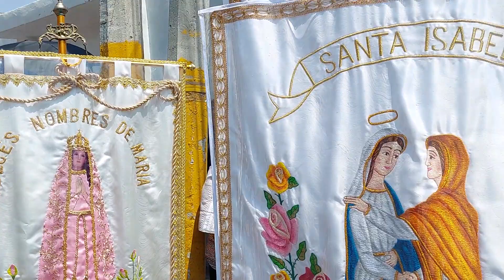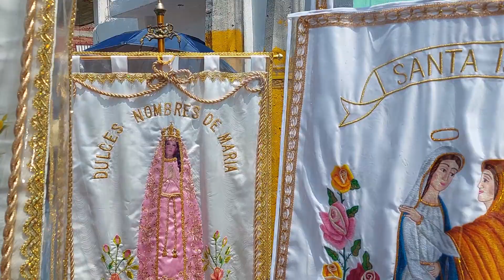SANTA ISABEL NEPANTLA 2023, RECORRIDO HERMITAS TULTEPEC MEX. 3